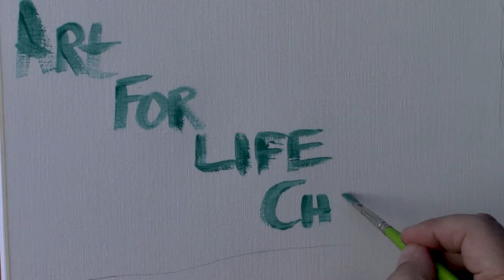Art for Life Change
This is the inaugural video for @artforlifechang David Leverett is a disabled Navy veteran who loves to paint which in turns helps him with his PTSD.  In this video series, he wants to help others by also teaching them how to paint.